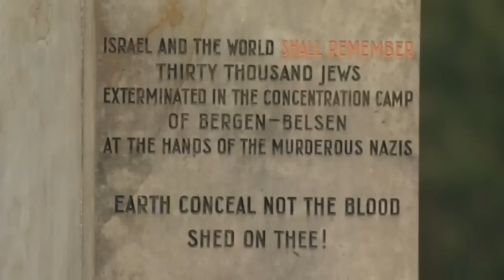Queen lays wreath at Bergen-Belsen concentration camp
The Queen has laid a wreath at Bergen-Belsen concentration camp in northern Germany as she paid her respects to the tens of thousands who died there